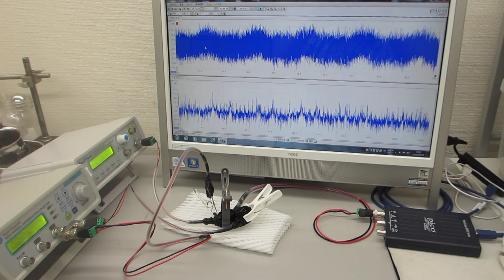超音波の非線形発振制御（超音波システム研究所）